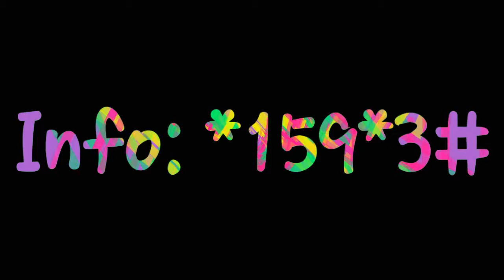Mobilink Jazz Weekly Mega Internet Package | JANU GUL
Jazz All Weekly Internet Packages Full Details & Codes Activation Deactivation Reminding Information Price